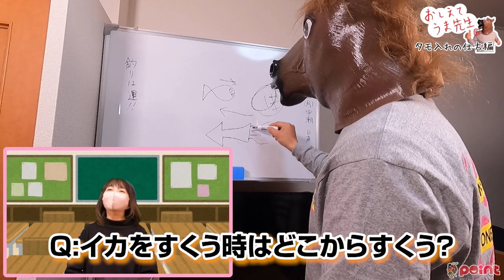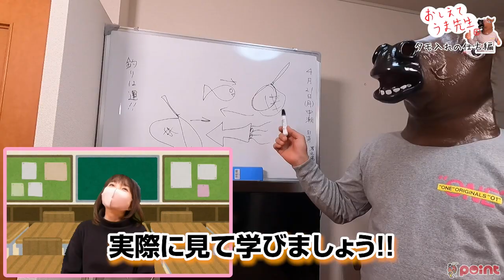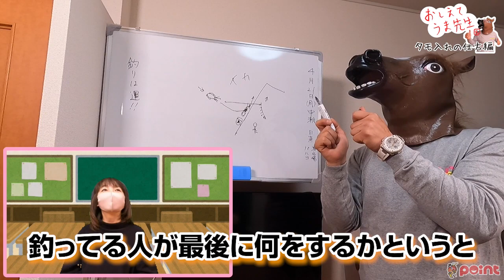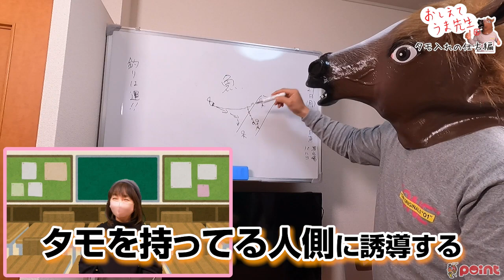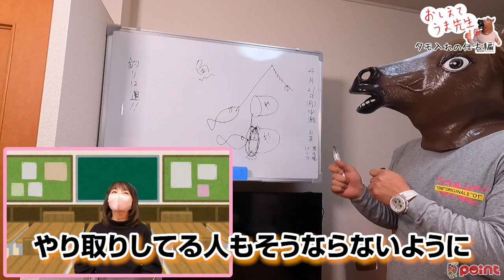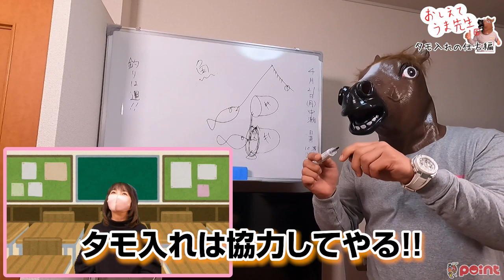【失敗しない!?】おしえて！うま先生～タモ入れの仕方編～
釣りで大物を狙う時に必ず用意しなければならないのが魚をすくうタモ(網)。
でも多くの釣り人がタモ入れに失敗して魚を逃したという経験があるはず…
特に釣りをはじめたばかりの方であれば、なおさらどうすれば上手くすくうことが出来るかしらないことも多いと思います。
そんな誰もが知りたいタモ入れのコツを、うま先生ことつりうまおと釣りスギ四平ファミリーのヒラメママが解説!!